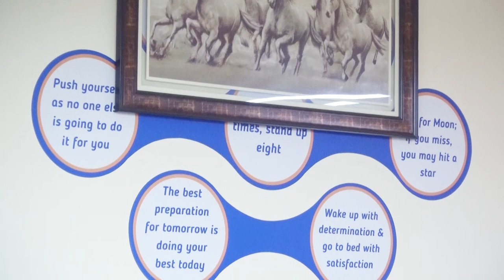Yashtech Trading LLC